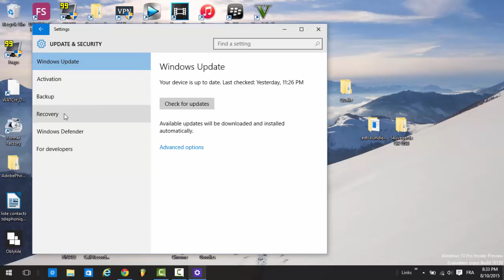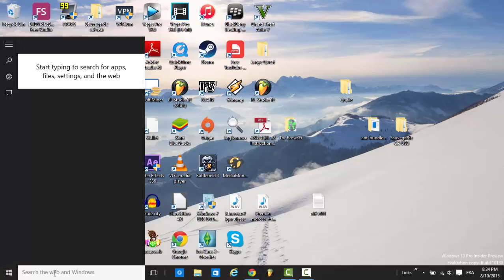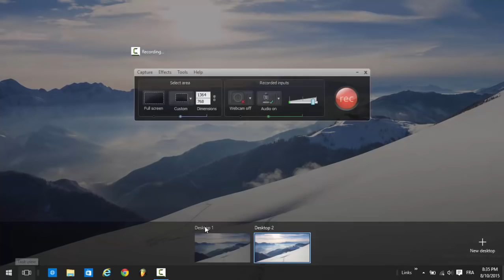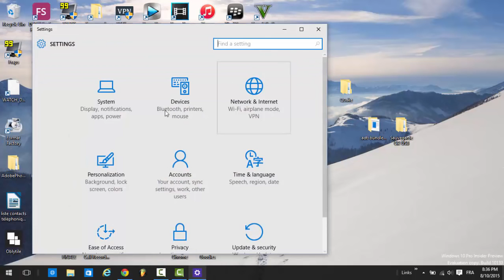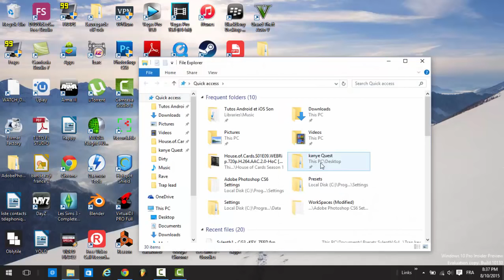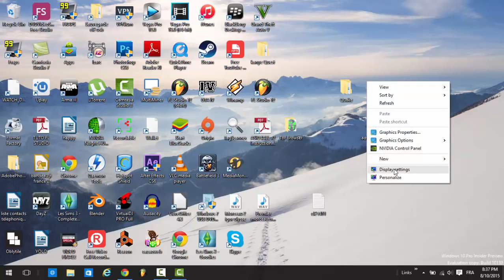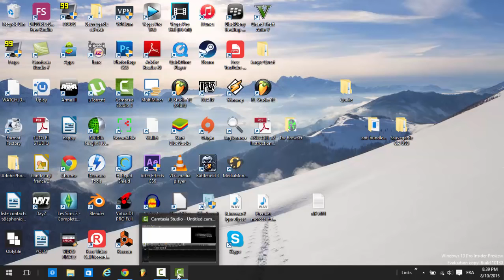Windows 10 The 8 tips and hidden features that will be useful